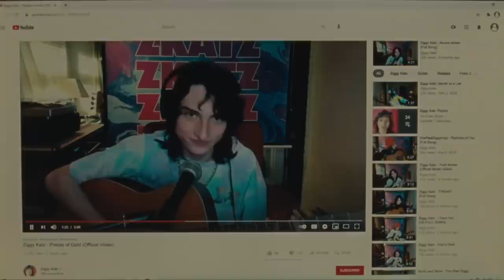When You Finish Saving the World Trailer #1 (2023)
Check out the official Trailer for When You Finish Saving the World starring Julianne Moore and Finn Wolfhard!

US Release Date: January 20, 2023
Starring: Billy Bryk, Finn Wolfhard, Julianne Moore
Director: Jesse Eisenberg
Synopsis: A mother and her teenage son can't seem to connect, yet they try to find that bond in other people. She latches on to a young boy she meets at her women's shelter, while her son falls in love with an extremely political student at his school.